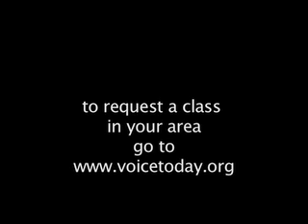VOICE Today: Excerpts from Internet Safety 101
VoiceToday.org, Excerpts from an internet safety class. Contact voicetoday.org to organize a class in your area.